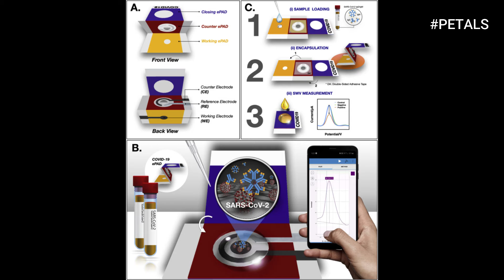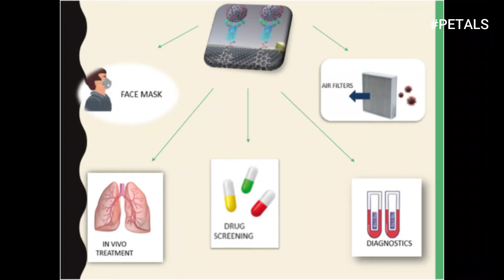Detecting Corona Virus through Biosensor | കൊറോണ വൈറസിനെ ഇനി അതിവേഗം തിരിച്ചറിയാം | Petals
This video explains about the new method of detecting corona virus through biosensor.